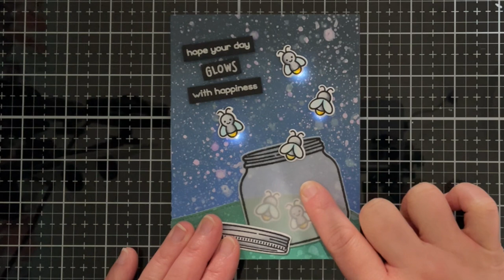5. Add a Simple Pressure Sensor - Chibitronics for Papercrafters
In this series,  @JessicaFrostBallas  will teach you how to use Chibitronics products and create a variety of paper circuits to light up your cards and crafts!  In this video she will share how to use our pressure sensitive plastic to create a simple pressure sensor!

- - - CHAPTERS - - -
00:00 Intro and Demo
00:30  Building Your Circuit
3:32 Adding a Simple Pressure Sensor